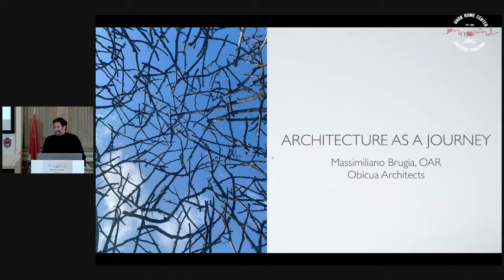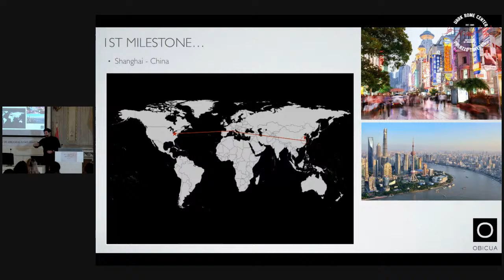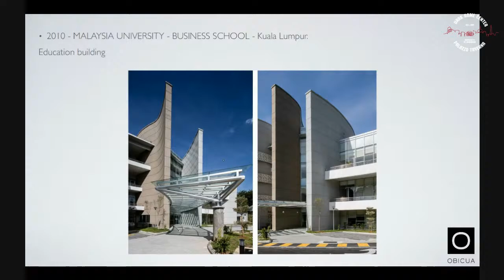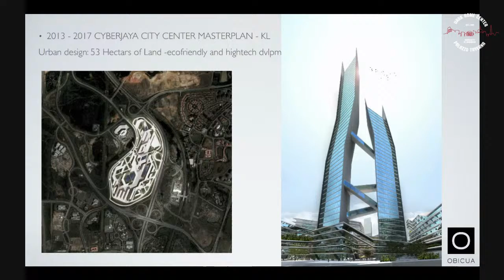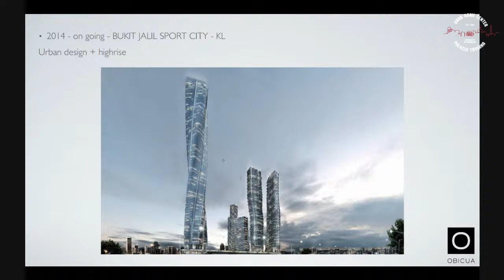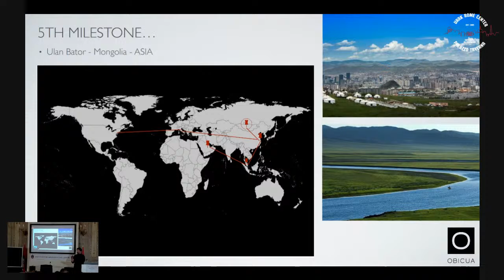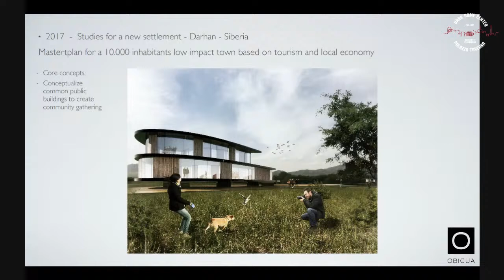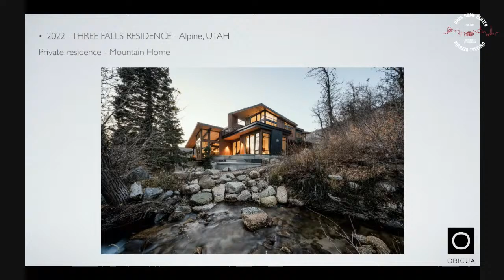Design Lectures - Massimiliano Brugia - "Architecture as Journey”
As Arch.Brugia says “the scope of our lecture is to introduce our practice and present the experience of “doing architecture” beyond the mere design on paper. Our objective is to move the attention from the design level to the process that the firm experienced from the beginning up to the latest projects. Architecture is a journey, through the time and space. The highlight will not be on the design of manufacts/interiors spaces that we produces but more on what have been the milestones that our team of architects went thorugh, one after another one until what we accomplished.
We beleive for architecture students can be more interesting to understand how to practice as an architect rather than watching architecture projects. Moreover we aim to highlight what are the main steps to grow a firm and under which circumstances an architect operates while designing a building/ conceiving interior spaces”